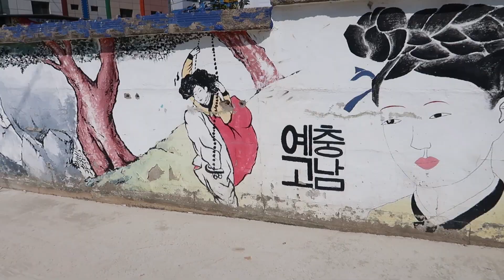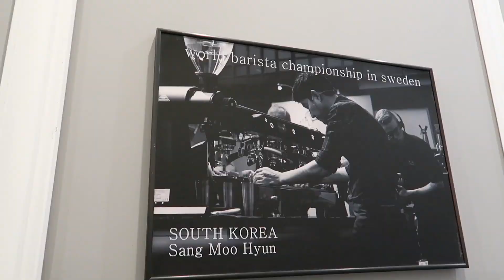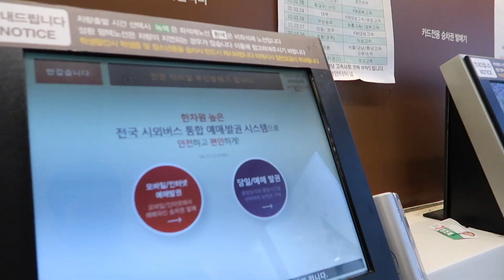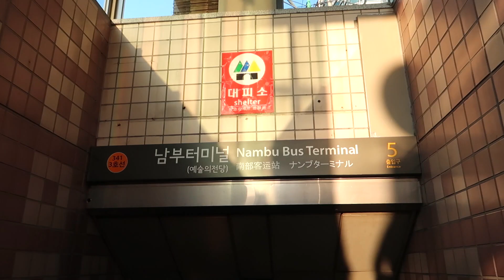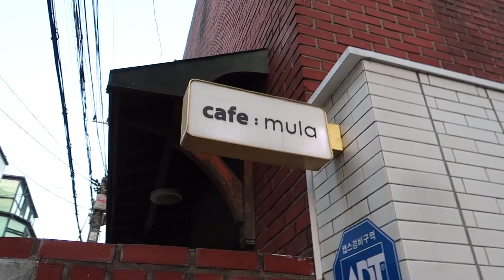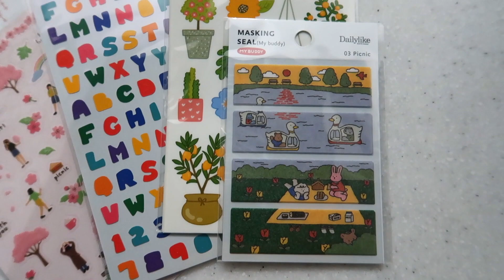Day trip to Cheonan, South Korea! Spring Day outside of Seoul~ 단국대 벚꽃구경 봄산책 이쁜카페! Life in Korea VLOG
Hello everyone!

Today Sean and I decided to take a mini day trip outside of Seoul and he chose Cheonan! We saw cherry blossoms at Dangook University and enjoyed the views at a nearby cafe~

Next time I go to Cheonan I want to see more attractions!!

📍 Dangook University
518-10 Anseo-dong, Dongnam-gu, Cheonan-si, Chungcheongnam-do

📍Maris Coffee
492-2 Anseo-dong, Dongnam-gu, Cheonan-si, Chungcheongnam-do

📍 Mula Cafe (카페 뮬라)
13-12 Apgujeong-ro 4-gil, Sinsa-dong, Gangnam-gu, Seoul

📍 DailyLike
523-33 Sinsa-dong, Gangnam-gu, Seoul